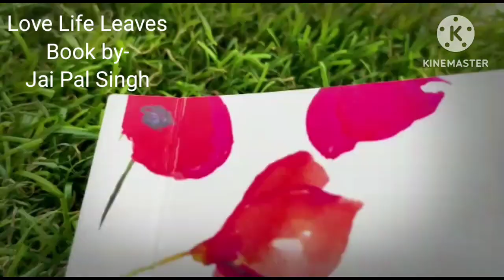Daily Love Doses